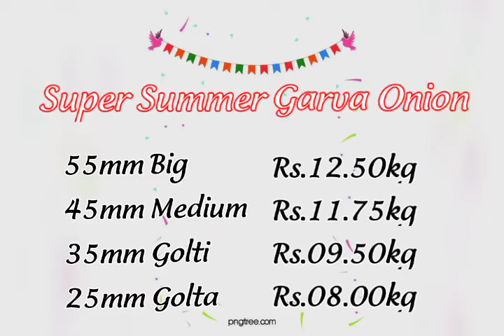Today Onion Kerala delivery price list 23.04.2021 | Silver Sky Nashik Onion|இன்றைய வெங்காயம் விலை